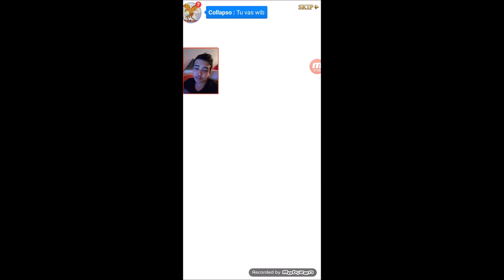TUTO | COMMENT VAINCRE KING EN NORMAL ET HARD | NANATSU NO TAIZAI GRAND CROSS | グラクロ公式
’espère que je vous es aider ! bonne vidéo

Pour me suivre et contacter

Ma page Fb plus mon compte ou vous pouvez m'ajoutez !

mon snap : Benousama   👻